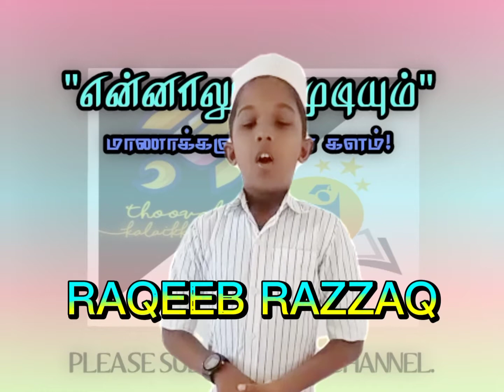Quran Recitation | என்னாலும் முடியும் 20 | Raqeeb Razzaq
Thooval eni media's competition participation